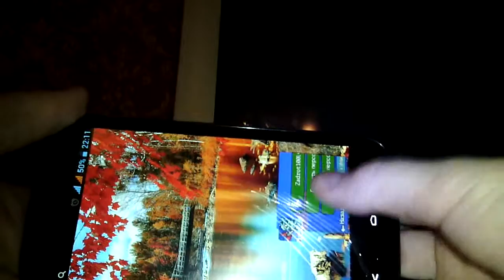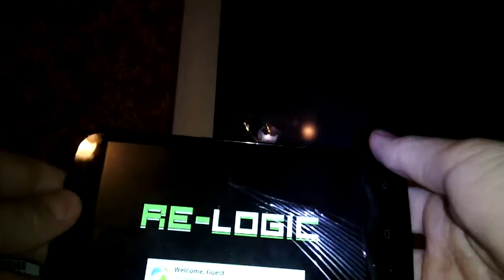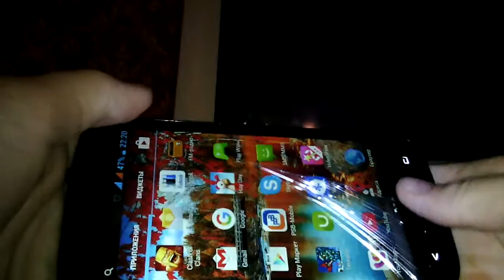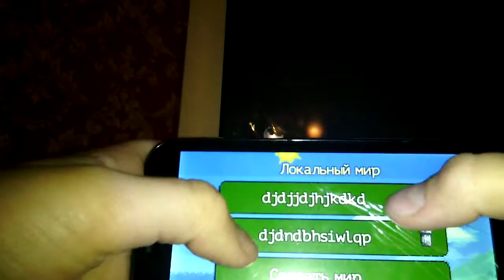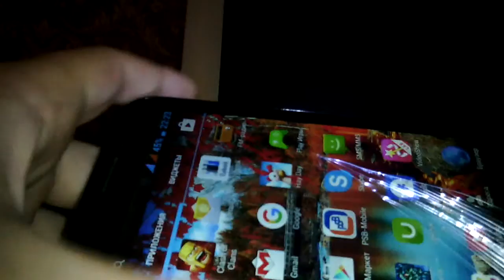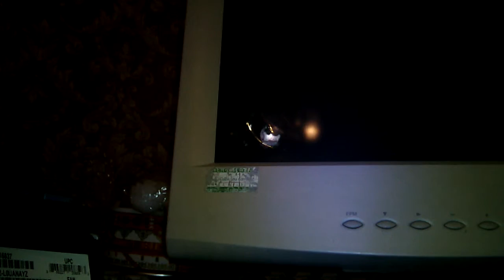Убиваем боссов в teraria #3 скелетрон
Здраствуйте!я хочу открыть свой сервер в кс 1.6 кто хочет мне этим помочь пишите в вконтакте!

1.(Redfoo Let's Get Ridiculous  (Radio Edit) )
2.(Far East Movement feat. Justin Bieber & Redfoo Live My Life (Party Rock Remix) )

так же не забывайте ставить пальцы в вверх и комментировать)